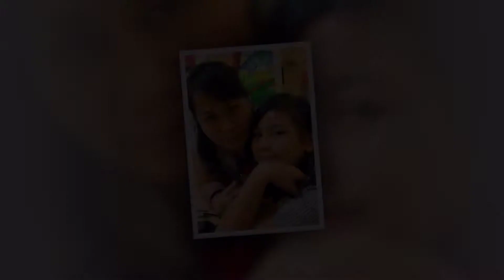Madchen Viewleta Salvador @ Old Picture - Digital Photo - AVP 1